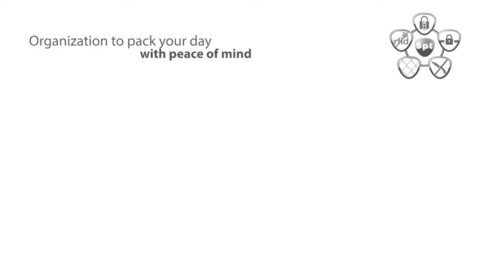TRAVELON ANTI-THEFT ESSENTIALS MINI ASYMETRIC CROSSBODY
The most stylish anti-theft bags and accessories since 1978. Travel easier and safer®